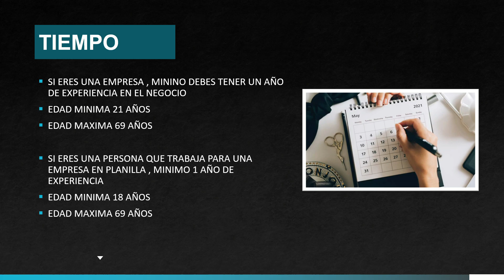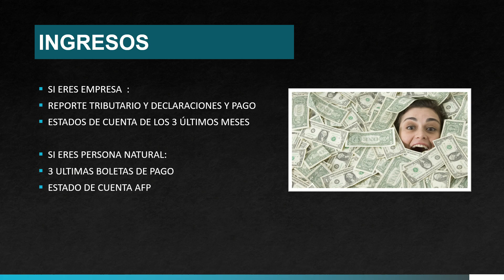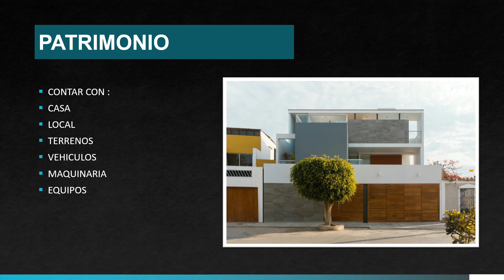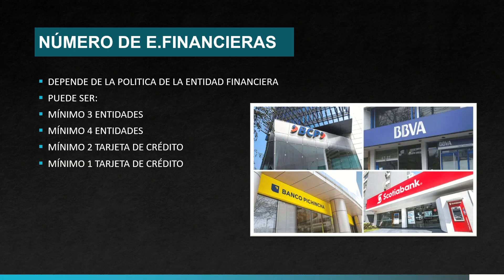💵 Calificación de crédito - Master Class I Alexis Marcelo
🎬  Nadie nos dijo que emprender iba ser tarea fácil  , caminemos juntos y alcancemos los objetivos trazados , sumérgete a una nueva forma de consumir contenido educativo .